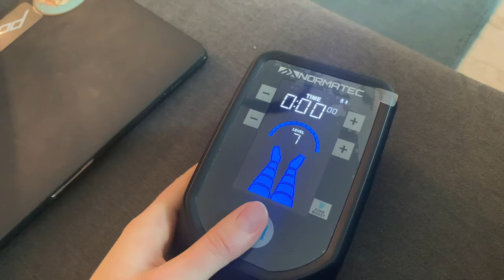Recovery Day of a Professional Athlete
Over the years I've learned a lot about recovery and taking care of my body, especially after hard games. Today you get to take a glimpse into my current post game recovery routine!

My Favourite Recovery Tool: Theragun Elite
Amazon (US)
Amazon (Canada)